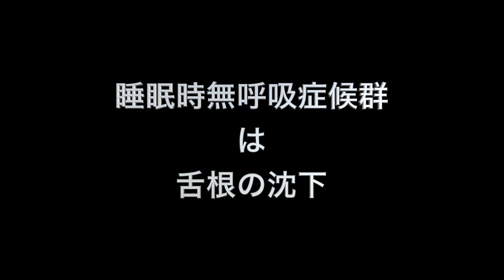睡眠時無呼吸症候群にはコレ！【さとう式リンパケア】